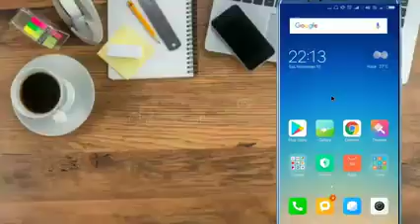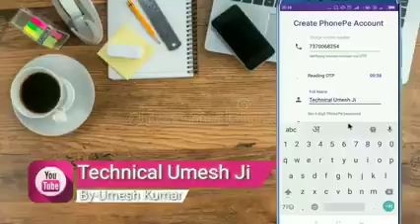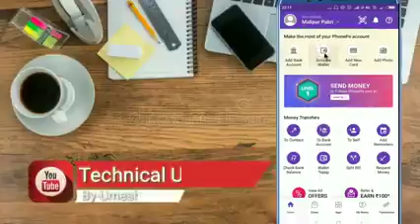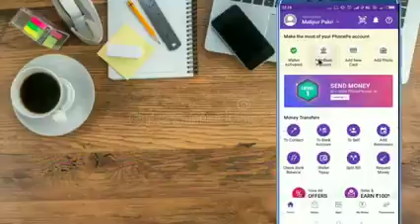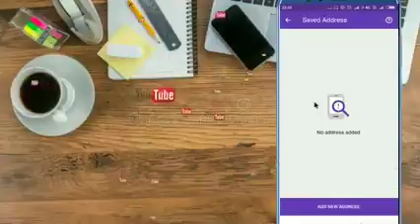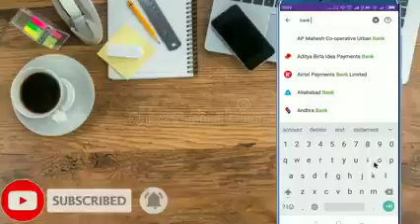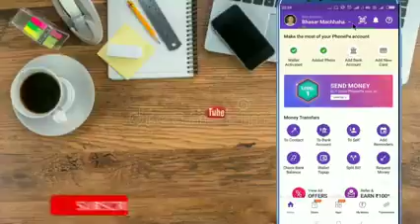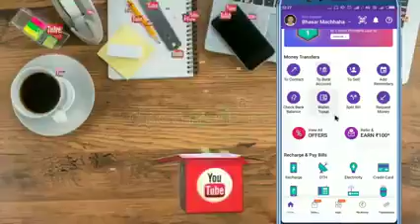फोन पर अकाउंट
नंदकिशोर ऑफ सेल फोन पर अकाउंट